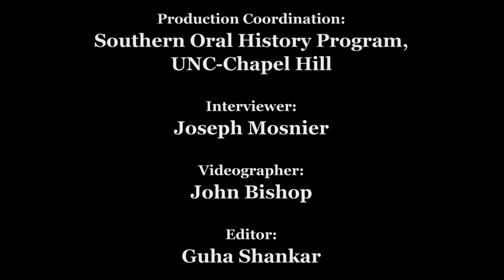Civil Rights History Project: Gwendolyn Annette Duncan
Gwendolyn Annette Duncan oral history interview for the Civil Rights History Project conducted by Joseph Mosnier in Saint Augustine, Florida, 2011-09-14.